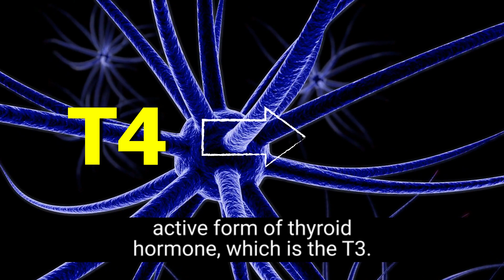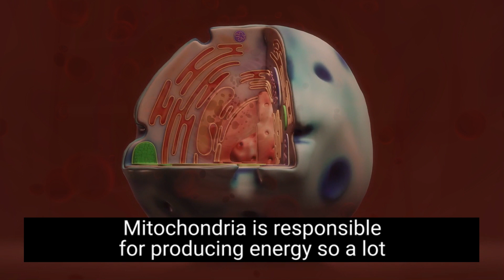Why Are You Not Feeling Better With Thyroid Medicine?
Ever felt that your Thyroid Medicines are not actually doing their job? Even after taking the thyroid medications, sometimes your thyroid symptoms may not be improving.
The problem may not be actually in the medicine but in the underlying cause of your thyroid problems.
In this video, Dr. Anshul Gupta MD talks about what are the various underlying causes of Thyroid that your medications may not take care of and how to tackle it.

***Check out Dr. Anshul Gupta MD's book on Reversing Hashimoto's***